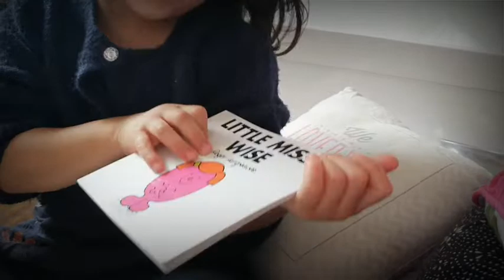How to cook Lamb Shanks||Spicy Asian Style Lamb Shanks Recipe||Easy VegetableRice Recipe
Assalamualaikum,How are you all ? I m good alhamdulillah.In my videos I speak sylheti Because I m Bangladeshi, sylheti mum and I m proud to be sylheti ..Many Bangladeshis speak Sylheti, a language closely related to Bengali. I am proud that we Bengalis are everywhere around the world..Hope you understand my language and you will like my videos ..Hope you will enjoy when u watching My videos...

About my video: Homemade Asian style Lamb Shanks recipe